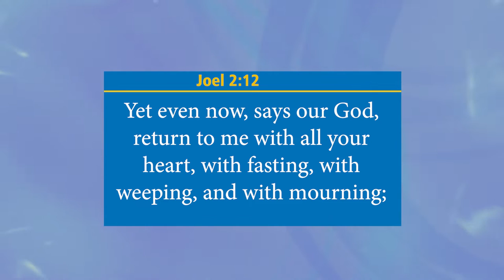5 SIGNS THAT THE HOLY SPIRIT HAS LEFT YOU [SIGN 5 HOW TO COME BACK]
5 SIGNS THAT THE HOLY SPIRIT HAS LEFT YOU [SIGN 5 HOW TO COME BACK]